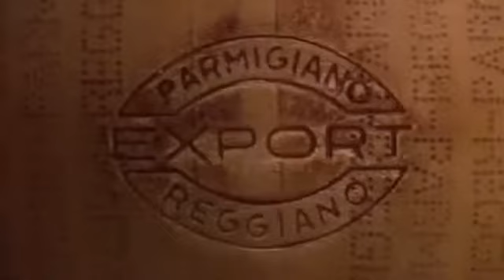Il Parmigiano Reggiano DOP La marchiatura (lingua Italiana)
Il Parmigiano Reggiano DOP
La marchiatura (lingua Italiana)
Video istituzionale; fonte: Consorzio per la Tutela del formaggio Parmigiano Reggiano DOP